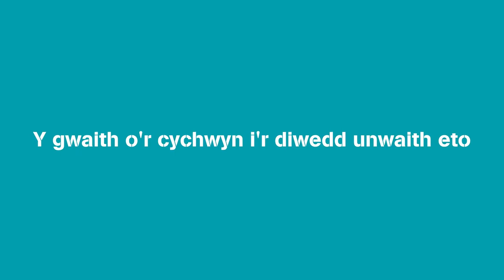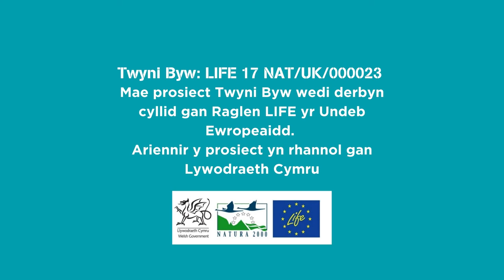Gwaith y prosiect Twyni Byw i adfywio un o’r llaciau yn Niwbwrch, Gaeaf 2021